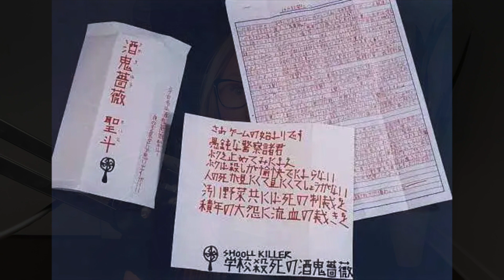Seito Sakakibara: The Kobe Child Murders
A young boy in Japan, looking to be the next Zodiac killer, committed a series of horrendous and gruesome murders, sending a number of taunting letters to the media. This is the Kobe Child Murders.

Some of My Favourite True Crime Channels ​⁠

Research Provided by: @stephaniemoram
Writers: Alecia Harris and @stephaniemoram